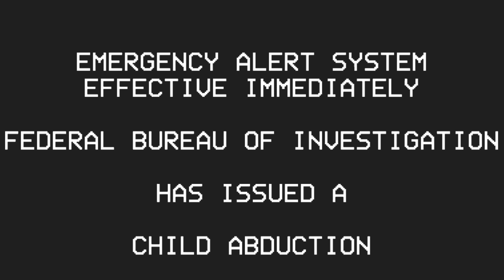…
[not part of the lore, I may or may not make concepts every now and then, so my content will be mostly inactive in animation, which means I might also do gaming, so look out for that!